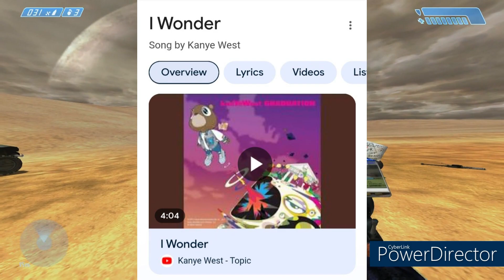Cursed Halo| Finally escaping the chaos